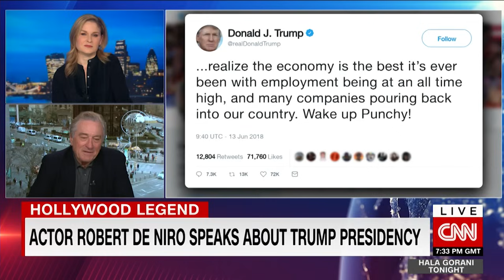Robert De Niro opens up about Trump feud and playing Mueller on 'SNL'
In an interview with CNN's Hala Gorani, actor Robert De Niro opens up about his feud with President Donald Trump and his role as Special Counsel Robert Mueller on NBC's Saturday Night Live.